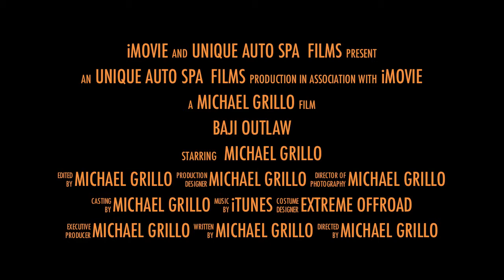Boat Detailing Katy & Houston Texas Unique Auto Spa Of Texas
Unique Auto Spa Of Texas

 is a full service independent mobile carwash and auto detailing company. Unique Auto Spa of Texas. operates in Houston,TX and surrounding areas such as Cinco Ranch, Katy and Cypress. We are your best choice for carwash and detailing services. Our amazing attention to detail coupled with the use of the HIGHEST quality products guaranteed that you are obtaining quality services and magical results. We service your vehicles ONSITE. That means WE COME TO YOU! Convenience and quality service at your door. Personalized onsite service at prices that can't be beat.
boat detailing  boat polishing yacht cleaning boat washing

Besides that, it's much more enjoyable for us to come to you knowing that at day's end you'll be happy and thank us for a job well done. How do I know this... simple, because we take pride in our work in addition to taking the time to do it right.

Unique Auto Spa of Texas believes in a clean and well-maintained automobile, which can add to the satisfaction of owning the vehicle, in addition to extending the life of the vehicle. The company's goal is to ensure that every client is 100% satisfied with each and every visit. From personal vehicles to fleets of business autos, we strive to provide the best possible service and a maintenance program tailored to each customer's specific needs or interests.